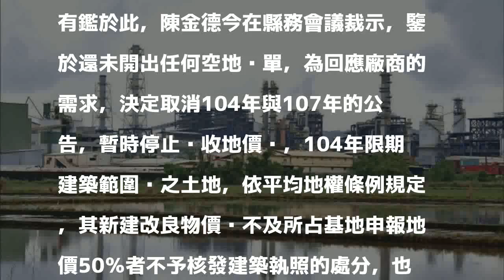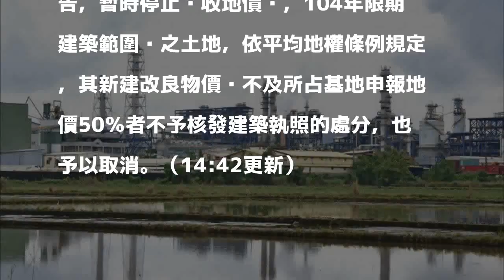宜縣加徵5倍「空地稅」 未上路就胎死腹中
［記者林敬倫／宜蘭報導］宜蘭縣政府今年3月24日開全國第一槍，將針對縣內利澤和龍德工業區閒置私有土地開徵「空地稅」，除原地價稅，再加徵5倍計算，但因此案引發許多工業區廠商反彈，宜蘭縣代理縣長陳金德今在縣務會議就裁示，暫時停止徵收空地稅。

發表評論評論如下。